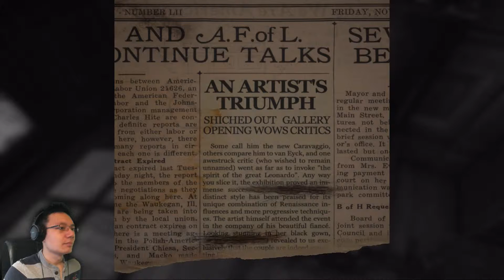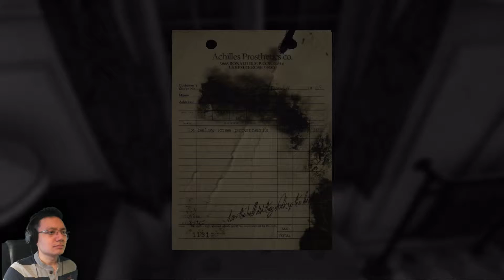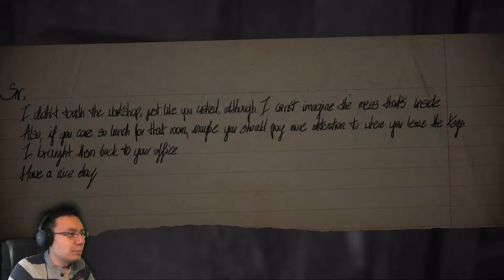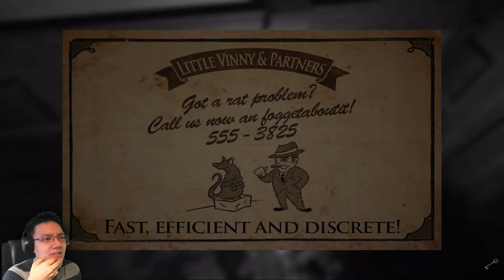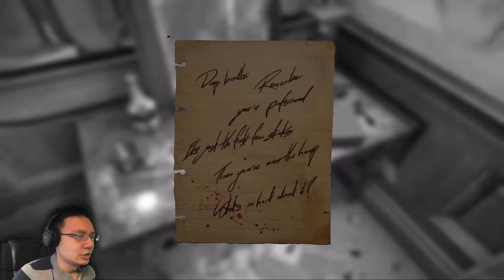SO DAMN SCARY! -Layers of Fear- Part 1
Well.. I am amazed at how something so damn simple.. could be so damn scary. Layers of Fear everyone!! Or should I say.. Layers of Tears.. BADA TSSHHH!! A fun game that is almost like Amnesia, but with higher quality. Can't wait to play it.. in a few days.